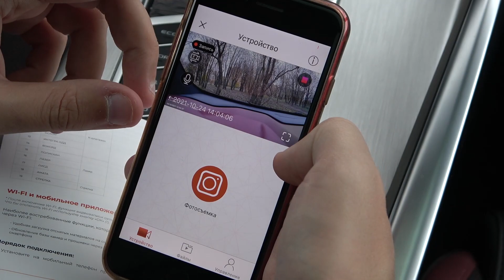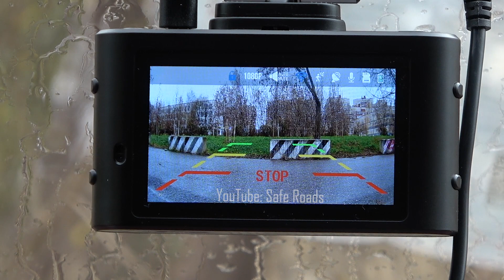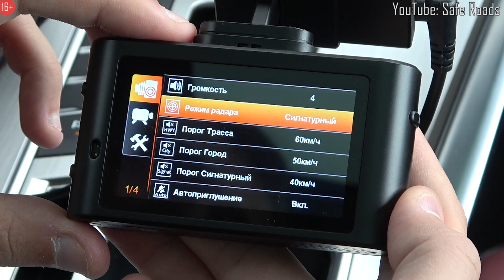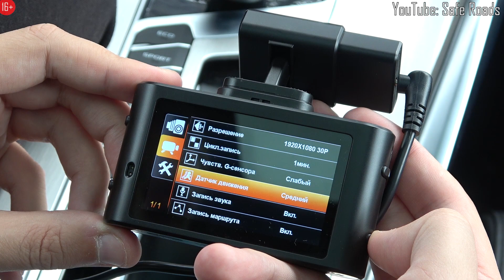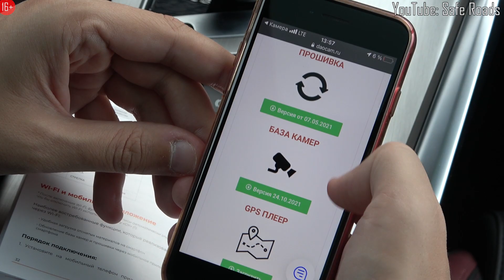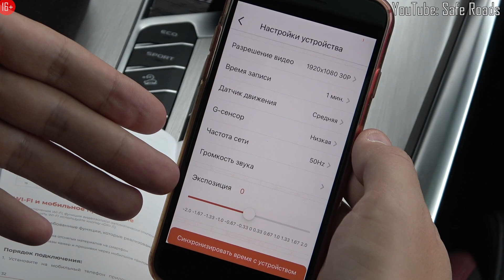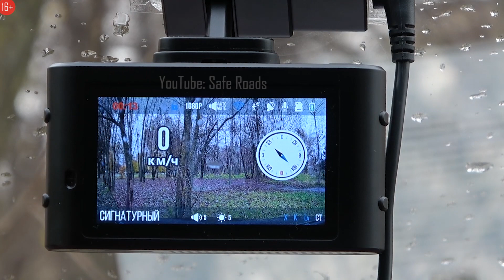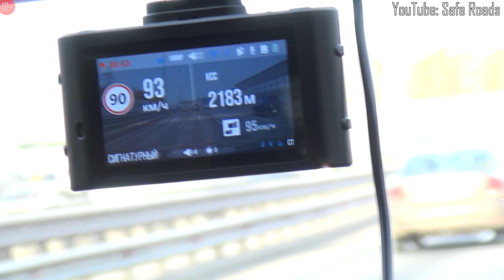Обзор на Daocam Combo wifi 2ch. Двухканальный сигнатурный видеорегистратор отзывы владельца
Daocam Combo wifi — видеорегистратор с сигнатурным радар-детектором и качественной ночной съемкой в Full HD, возможной благодаря сенсору Sony IMX307. Быстросъёмное крепление на магнитах обеспечивает надёжную фиксацию видеорегистратора. WI-FI служит для удобного управления устройством и видеозаписями с мобильного телефона. В комплекте представлен CPL-фильтр. Daocam Combo wifi поддерживает управление жестами и карты памяти до 64 Гб. Основные функции и возможности регистратора
Присутствует встроенный радар-детектор с сигнатурным режимом и защитой от помех, сенсор от Sony Starvis 307, WI-FI для удобного управления устройством  с мобильного телефона, GPS и голосовые оповещения о камерах скорости, из приятного управление жестами.
Магнитный кронштейн для быстрой установки. Питание подаётся на крепление, которое крепится к лобовому стеклу при помощи 3М-скотча.
Встроенный модуль Wi-Fi позволит подключить к видеорегистратору смартфон или планшет, чтобы совершить настройки или просмотреть записанный видеоматериал. Также можно скопировать необходимый ролик в память мобильного устройства.
Высокое качество записи видео с разрешением Full HD (1920 х 1080 пикселей) позволяет различить на отснятом материале мельчайшие детали, такие как дорожные знаки, разметку, государственные регистрационные знаки других автомобилей.
Широкоугольный светосильный объектив с углом обзора 170° позволяет видеорегистратору зафиксировать на видеозаписи все дорожные события, происходящие перед вашим автомобилем, не упустив ни одной важной детали.
Поляризационные фильтры используется для того, чтобы избавить видеозапись от таких дефектов как: солнечные блики, отражения и засветы. Поляризационный фильтр хорошо борется с отражениями и бликами от стеклянных поверхностей. Вторым интересным эффектом от применения поляризатора является усиление контраста и насыщенности цветов.
Daocam Combo wifi разработан для эксплуатации в широком диапазоне температур. Суперконденсатор, в отличие от аккумулятора, более долговечен и способен эффективнее работать при низких и высоких температурах окружающей среды.
Максимальный объём карты памяти microSD, на этот видеорегистратор – 64 Гб. Рекомендуется использовать карты высокого класса скорости передачи данных (10-й класс и выше).

00:00 ► Вступление
00:45 ► Разбираем комплектацию Daocam Combo
01:59 ► Установка поляризационного фильтра
02:16 ► Детально рассматриваем регистратор
03:41 ► Подробный рассказ о настройках радарной части
06:20 ► Разбор настроек видеорегистратора
07:10 ► Настройки устройства
08:19 ► Как подключить телефон
10:03 ► Обновление устройства через wi-fi
10:50 ► Настройка и работа CPL-фильтра
11:46 ► Дневная сьемка передней камеры
12:10 ► Дневная съемка задней камеры
12:44 ► Ночная съемка передней камеры
13:28 ► Детектирование радарной части